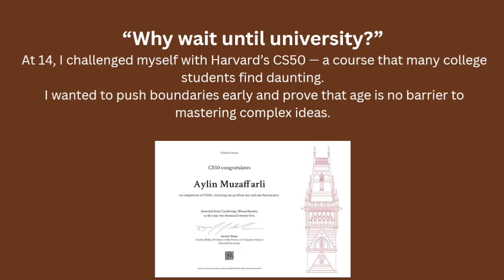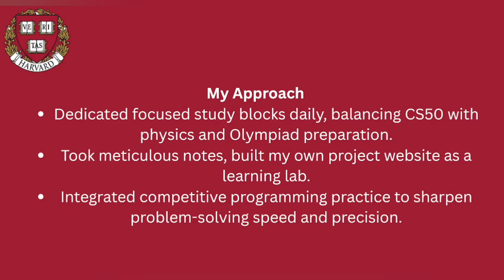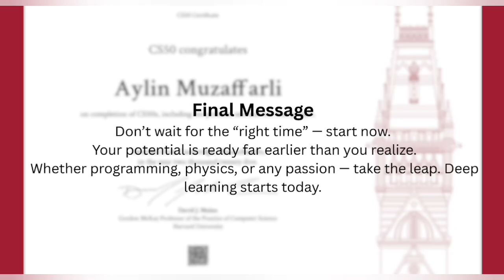CS50 at 14: My Journey Through Harvard’s Toughest Computer Science Course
At 14, I challenged myself with Harvard’s CS50 — a course known for its rigor and transformation.
In this video, I share why I took it, how I approached it, and what I learned along the way, while balancing Olympiad preparation, physics, and independent projects.

📌 What you’ll see in this video:
– What CS50 is and why it’s so demanding
– My personal approach to mastering it at a young age
– Key outcomes and skills I gained
– Advice for students who want to start early

Final takeaway: Don’t wait for the “right time” — deep learning starts now.